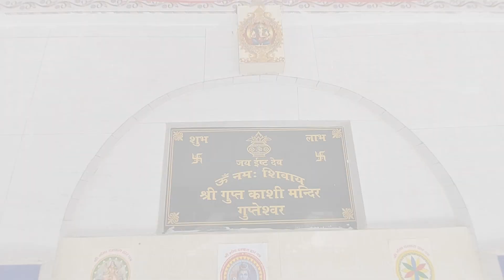गुप्त काशी रानीखेत//beautyfull and spritual place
भगवान भोलेनाथ का अत्भुद् मंदिर और सिक्को की खन खन का रहस्य ।।
      रानीखेत से दूरी 17 km की दूरी पल स्थित है ।। काफी सारे मंदिरो का समूह और प्राक्रतिक सौंदर्य से भरपूर ये स्थल भगवान भोलेनाथ को समर्पित है । जिसकी सुंदरता देखते ही बनती है ।।